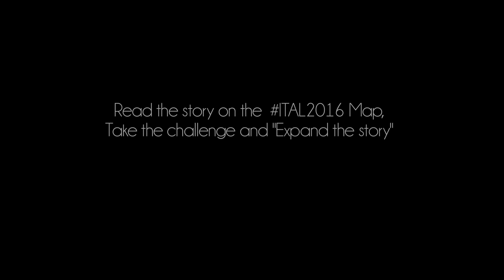STORY #21- Cooking Gamberi All’arancia